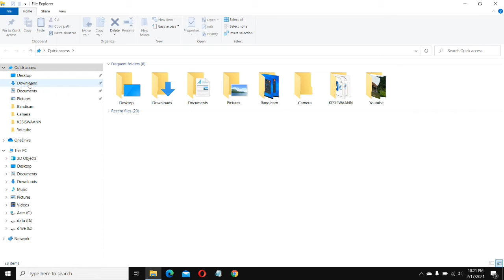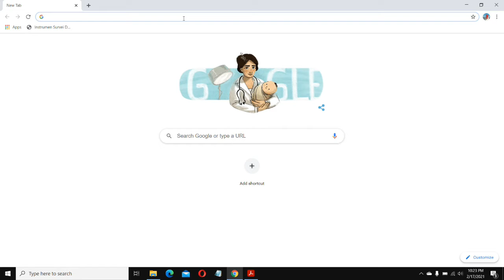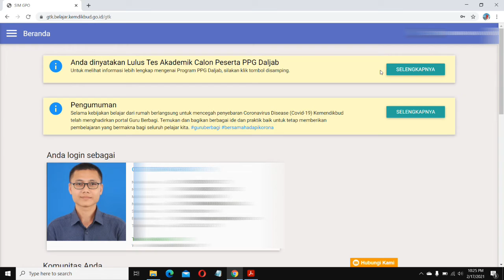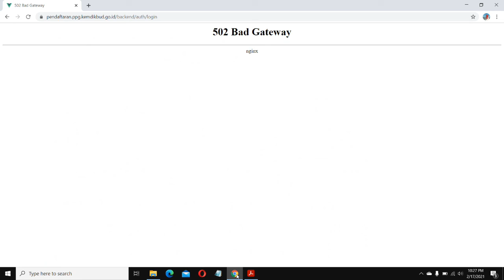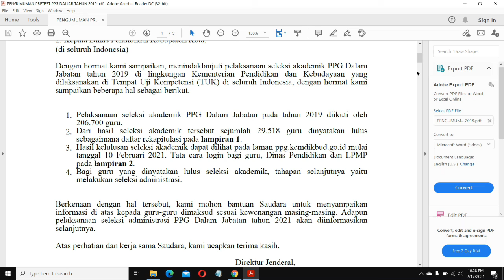Cara Cek Hasil Pretest PPG Daljab 2019 (Seleksi Akademik) | UPDATE INFO TERBARU FEBRUARI 2021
Cara cek kelulusan Pretest (Seleksi Akademik) PPG Daljab 2019. Silakan buka ppg.kemdikbud.go.id atau cek di akun SIMPKB masing-masing (nanti akan ada notif di beranda).